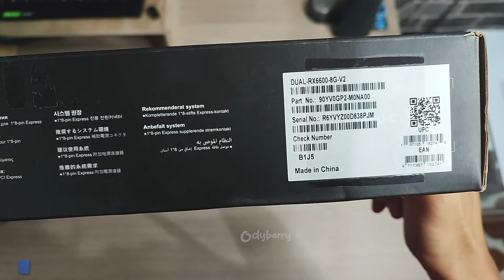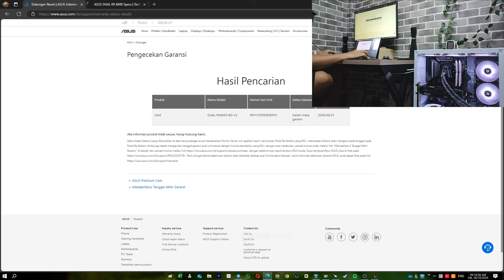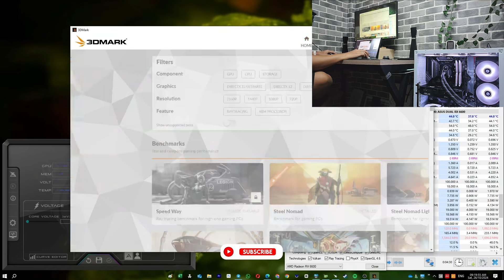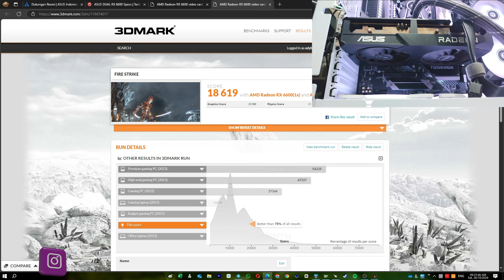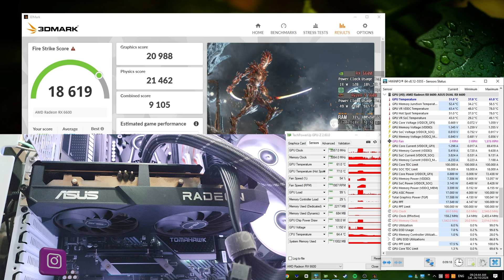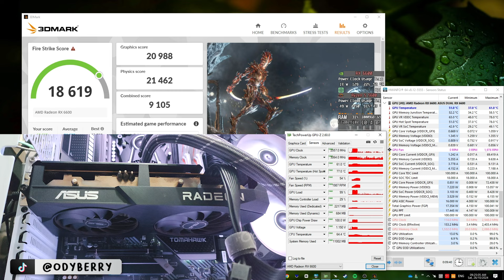Rahasia RX 6600 Bikin Gaming LANCAR! 🔥 Review Lengkap ASUS DUAL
Coba cek Lurr, "ASUS DUAL Radeon RX 6600 8GB GDDR6 Expired Juni 2026 LikeNew Banget Istimewa Joss!!" Ayo beli di Odyberry!

Price :
°°Bisa langsung ke e-comerce Odyberry at Tokopedia - Shopee - Youtube - Instagram - COD - Gmap cek Link di Bio ya or DM 🔥🔥 (supaya no spam)

Kartu grafis ASUS DUAL RX 6600 8GB GDDR6 merupakan solusi gaming yang tangguh dengan arsitektur AMD RDNA 2, menawarkan performa 1080p yang sangat baik dan mampu menjalankan game modern dengan frame rate tinggi berkat memori 8GB GDDR6-nya, serta dilengkapi fitur AMD Smart Access Memory dan FidelityFX Super Resolution untuk meningkatkan performa, ditambah dengan desain pendingin dual-fan yang efisien untuk menjaga suhu tetap optimal saat gaming intensif, serta dukungan DirectX 12 Ultimate yang memungkinkan penggunaan ray tracing dan teknologi gaming terkini, menjadikannya pilihan ideal untuk para gamer yang menginginkan performa solid dengan harga yang relatif terjangkau.

°°Bench Test :
MSI Tomahawk B550
Ryzen5 5600
ASUS DUAL RX 6600 8GB GDDR6
Liquid Freezer II 240
FRACTAL Ion+ 2 Platinum 660W
Nvme 1,5 TB
T-Force NIGHT HAWK Legend 32GB 3600Mhz
Prime X K
ASUS VG278QR Monitor
Portable 15,6 Inch IPS FHD Monitor
Rexus Arka II RX-107
Logitech G PRO X TKL
Win 10 64Pro
♪ Rose (Prod. by Lukrembo)

0:00 Product Overview
4:13  Benchmark Test
7:34 Test Result